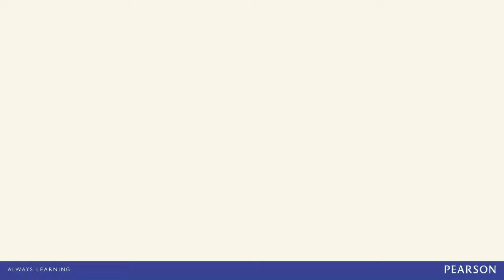David Cotton about New Language Leader